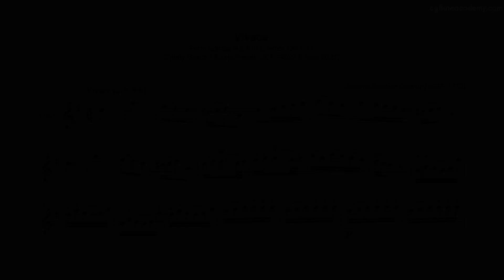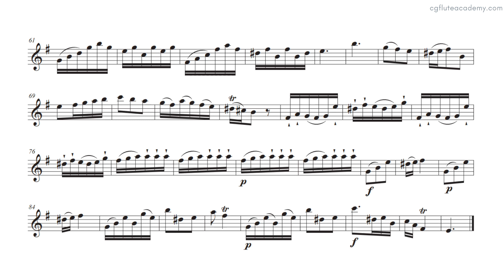J.J. Quantz – Vivace from Sonata No. 5 ♩.= 48 (Slow) Bass Accompaniment with metronome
Trinity Flute Grade 5 Exam Pieces 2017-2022, from 2023